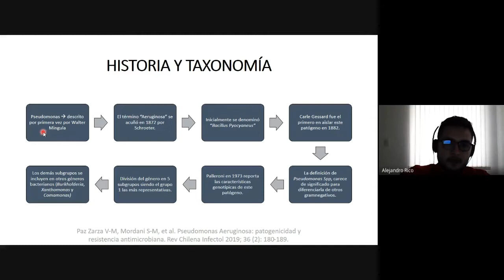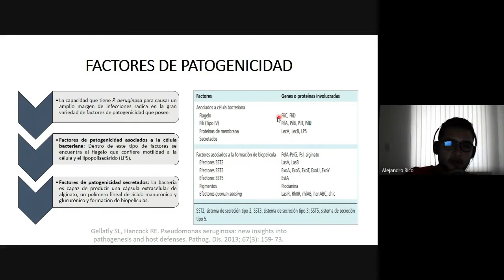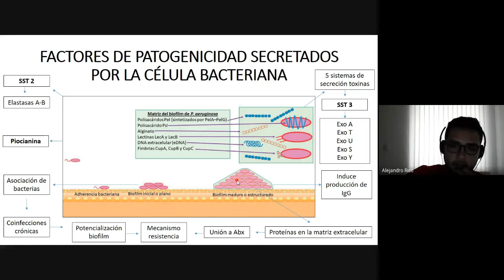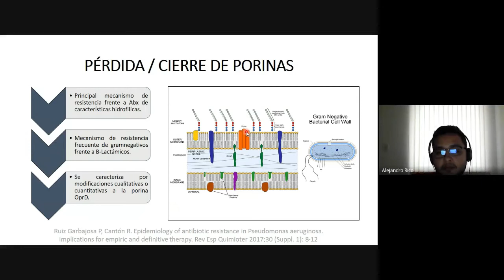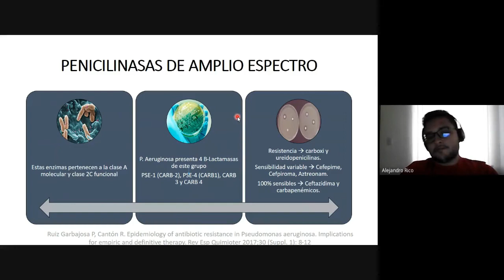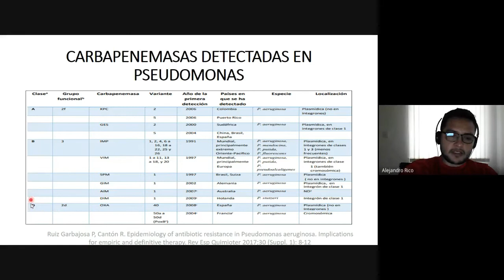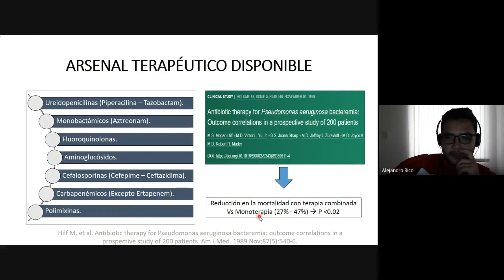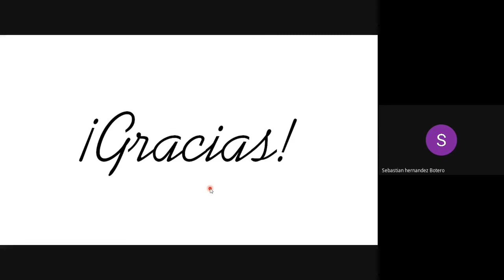Pseudomonas aeruginosa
Dr. Jhon Alejandro Rico Gallego
Residente de Medicina Crítica y Cuidado Intensivo
Universidad de Manizales